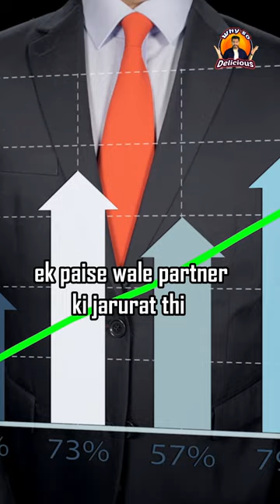First Fast Food Chain | King Of Hamburger |White Castle |Fast Food Case Study |Fast Food Ki Shuruvat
First Fast Food Chain | King Of Hamburger | White Castle |Fast Food Case Study | Fast Food Ki Shuruvat By Chef Vishal Jadhav

White Castle, the iconic hamburger fast food chain, has a rich and fascinating story that began over a century ago. Founded in 1921 by Walter Anderson and Edgar Waldo "Billy" Ingram, White Castle revolutionized the fast food industry and left an indelible mark on American culinary culture.
The story of White Castle starts in Wichita, Kansas, where Anderson, a cook, had a vision of creating a new dining experience centered around hamburgers. He partnered with Ingram, a local real estate agent, to turn his dream into reality. Together, they opened the first White Castle location on the corner of First and Main streets. The distinctive name "White Castle" was chosen to symbolize purity, cleanliness, and quality.
Anderson and Ingram implemented several groundbreaking concepts that set White Castle apart from other restaurants at the time. They introduced the use of stainless steel countertops, emphasizing hygiene and cleanliness. The restaurant's open kitchen allowed customers to see their food being prepared, instilling trust in the quality of the product.
To further differentiate themselves, White Castle introduced a unique square-shaped hamburger patty. This innovation allowed the patties to be easily stacked and cooked efficiently on a griddle. The small, steam-grilled burgers, known as sliders, were served on steam-baked buns with onions and pickles. This signature combination quickly gained popularity, and the White Castle slider became a beloved American food icon.
As the demand for White Castle grew, Anderson and Ingram faced challenges in scaling their business. To overcome this, they developed an innovative production system. They established a central commissary that produced standardized hamburger patties and other ingredients, ensuring consistency across all locations. This system allowed for rapid expansion and the opening of new White Castle restaurants in different cities.
The White Castle chain expanded beyond Kansas, reaching new markets in the Midwest and eventually spreading nationwide. Despite facing skepticism in the early years, White Castle persevered and became the first fast food chain to establish a presence across multiple states. The distinctive white castle-shaped buildings became a recognizable symbol, creating a sense of nostalgia for generations of Americans.
White Castle's success can also be attributed to its emphasis on customer service. The company introduced the concept of fast food with counter service, allowing customers to quickly place their orders and receive their sliders. They also implemented innovative marketing strategies, including promotions and the use of slogans, to engage with their target audience.
Over the years, White Castle continued to adapt and innovate. They introduced frozen sliders in grocery stores, enabling customers to enjoy their iconic burgers at home. They also expanded their menu to include other items such as chicken rings, fries, and shakes, catering to evolving consumer preferences while staying true to their slider roots.
Today, White Castle remains a beloved and iconic fast food chain with hundreds of locations across the United States. Its rich history, commitment to quality, and unique dining experience have made it an enduring presence in American fast food culture. From its humble beginnings in Kansas to its nationwide reach, White Castle's story is a testament to the power of innovation, persistence, and a passion for delicious hamburgers.